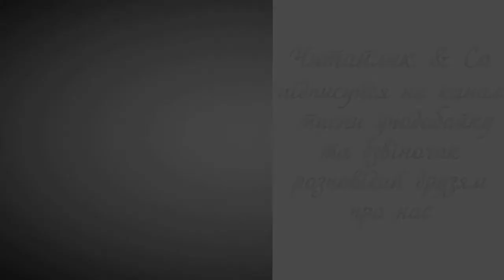Осінній день, осінній день, осінній!.. / Autumn day, autumn day, autumn! .. - Ліна Костенко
Пропоную для вашої уваги це відео із поетичним твором українського автора Ліни Костенко "Осінній день, осінній день, осінній!.." Бажаю приємного перегляду та задоволення від прослуховування.
Предлагаю вашему вниманию это видео с поэтическим произведением украинского автора Лины Костенко "Осенний день, осенний день, осенний!

Осінній день, осінній день, осінній!
О синій день, о синій день, о синій!
Осанна осені, о сум! Осанна.
Невже це осінь, осінь, о! – та сама.

Останні айстри горілиць зайшлися болем.
Ген, килим, витканий із птиць, летить над полем.
Багдадський злодій літо вкрав, багдадський злодій.
І плаче коник серед трав – нема мелодій.